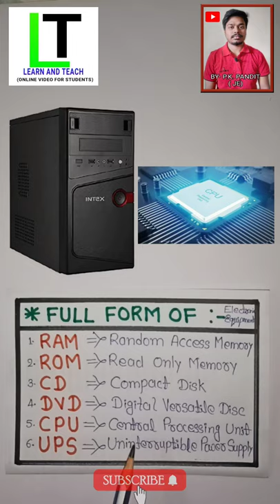Full form of RAM,ROM,CD,DVD,CPU & UPS#shorts